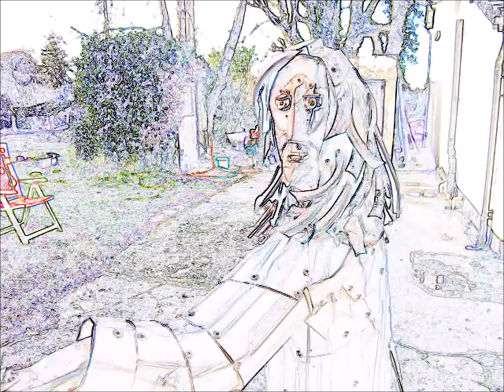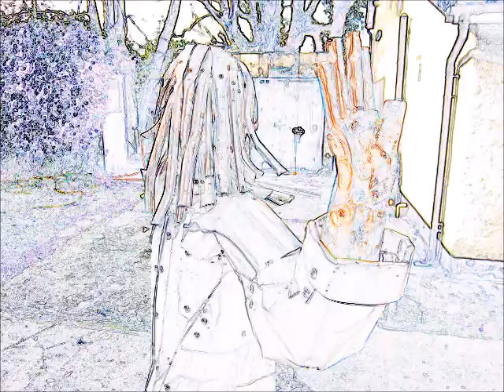Rosecarmon Resielience 2021